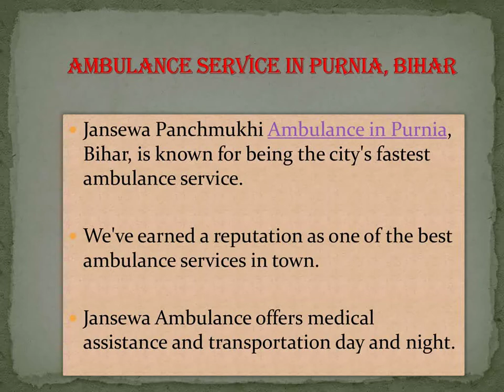Rescue Ambulance in Patna and Purnia- Jansewa Panchmukhi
The Jansewa Panchmukhi ground Ambulance in Patna and Purnia, Bihar, has a team that is constantly ready to save patients and transport them to the hospital as soon as possible.